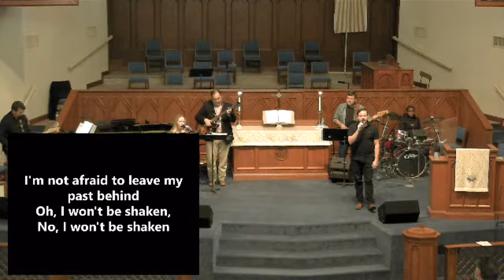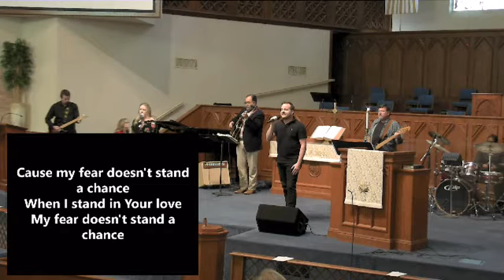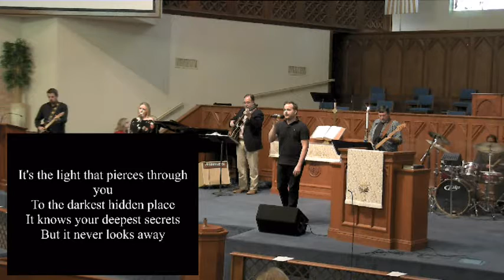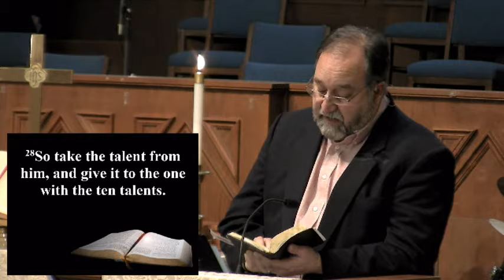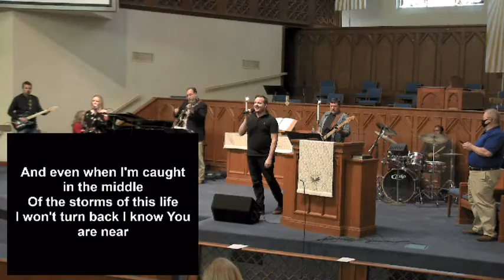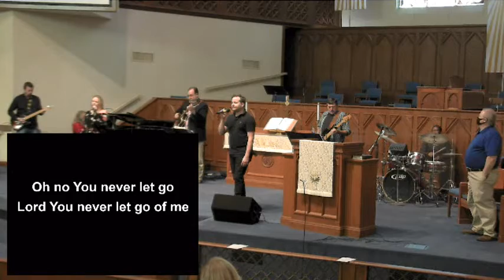Epworth Worship 11 15 20